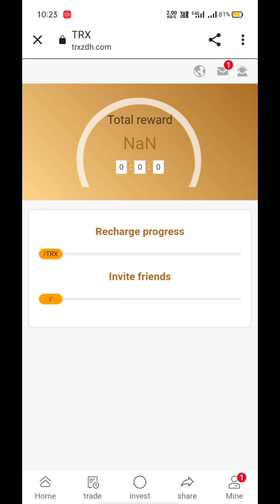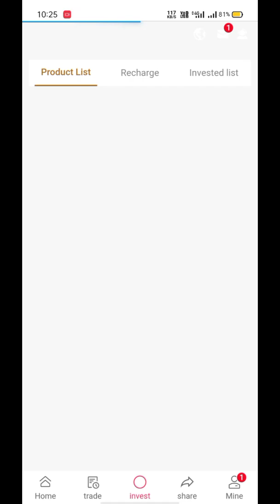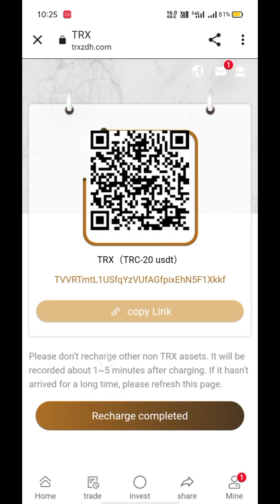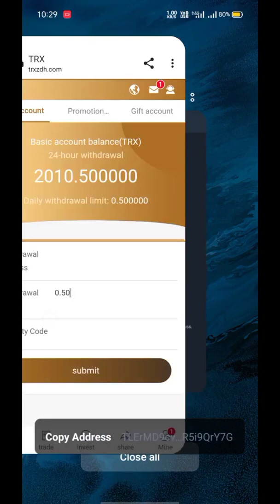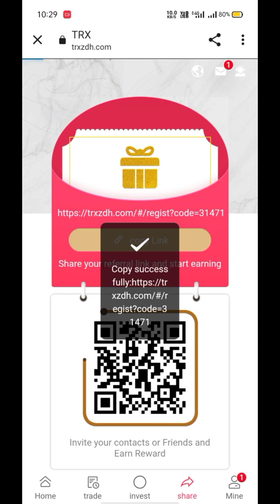Free Trx Cloud Mining Site - Free Trx Withdrawal - Trx mining site, Tron mining, trx mining website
Welcome to the official website of TRXZDH.COM mining investment, an international brand.
Registration reward: [2000 (digital currency)]
New investment projects:
TRX: 1.TRX mining pool - 3 days (novice experience)
      Daily rate: 3.2% Period: 3 days
    2. TRX mining pool - 8 days (novice experience)
      Daily rate: 3.5% Period: 8 days
    3. TRX Pool - 9 days (hot sale)
      Daily rate: 5% Period: 9 days
    4. TRX mining pool - 11 days (short term)
      Daily rate: 5.5% Period: 11 days
    5.TRX Pool - 12 days (while stocks last)
      Daily rate: 6.5% Period: 12 days
    6. TRX mining pool - 30 days (short term)
      Daily rate: 7% Period: 30 days
    7. TRX mining pool - 60 days (short term)
      Daily rate: 8% Period: 60 days
    8. TRX mining pool - 90 days (high yield)
      Daily rate: 12% Cleaning: 90 days
    9. TRX mining pool - 150 days (high yield)
      Daily rate: 19% Period: 150 days

SUDT: 1.USDT mining pool - 3 days (novice experience)
       Daily rate: 3.5% Period: 3 days
     2. USDT mining pool - 8 days (novice experience)
       Daily rate: 4% Period: 8 days
     3. USDT mining pool - 9 days (hot sale)
       Daily interest rate: 5.2% Period: 9 days
     4. USDT mining pool - 11 days (short term)
       Daily rate: 6% Period: 11 days
     5.USDT Pool - 12 days (while stocks last)
       Daily interest rate: 6.7% Period: 12 days
     6. USDT mining pool - 30 days (short term)
       Daily interest rate: 7.5% Period: 30 days
     7. USDT mining pool - 60 days (short term)
       Daily interest rate: 8.8% Period: 60 days
     8. USDT mining pool - 90 days (high yield)
       Daily rate: 13% Period: 90 days
     9. USDT mining pool - 150 days (high yield)
Please log in to the platform to view, I wish you a lot of investment and a lot of income